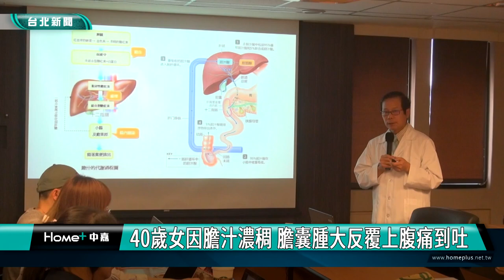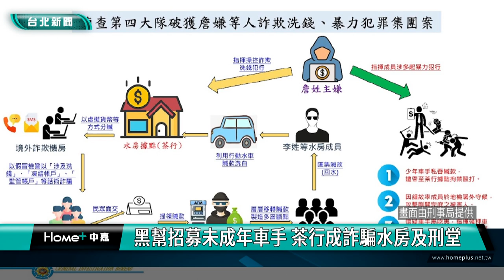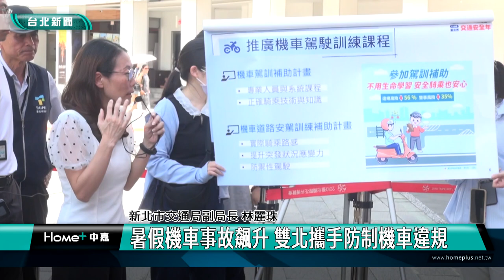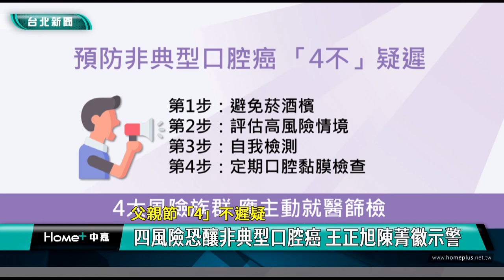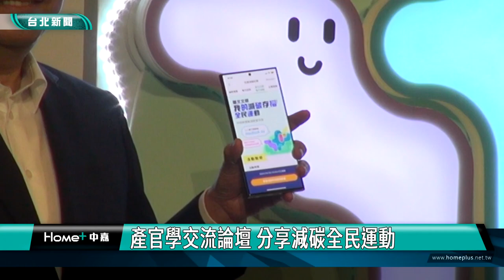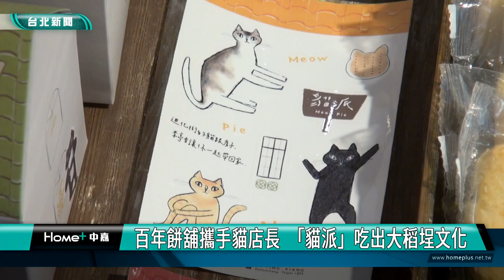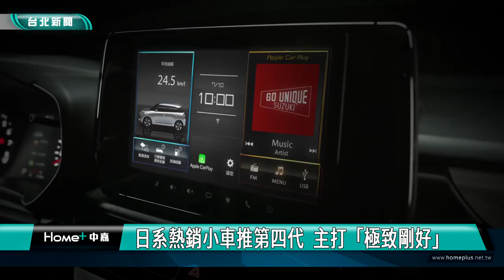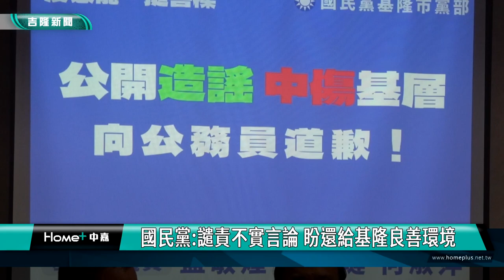中嘉新聞1130812 台北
00:20 40歲女因膽汁濃稠 膽囊腫大反覆上腹痛到吐
07:43 黑幫招募未成年車手 茶行成詐騙水房及刑堂
10:47 暑假機車事故飆升 雙北攜手防制機車違規
17:58 父親節「4」不遲疑-四風險恐釀非典型口腔癌 王正旭陳菁徽示警
23:09 長者學演歌仔戲  樂齡活動豐富五感體驗
31:32 基北北桃首長同台 推廣「我的減碳存摺」
38:20 百年餅舖攜手貓店長  「貓派」吃出大稻埕文化
42:07 日系熱銷小車推第四代  主打「極致剛好」
45:29 基隆七夕煙火秀超美！吸引民眾共度浪漫夜
47:57 馬英九謝國樑勝利再握 廟口掃街受歡迎
52:39 謝國樑走訪基層的感受? 多數民眾不同意罷免
54:25 罷免選舉案幾乎成為定局 將進入第三階段投票

臉書追起來
Home 中嘉- 吉隆有線電視

趣聞不漏接
吉隆官網(中嘉新聞)

喜歡看電視?